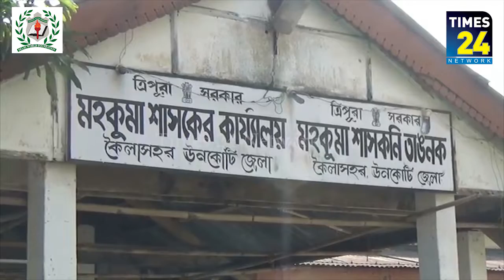প্রায় চার দিন যাবৎ অন্ধকারে ডুবে রইলো কৈলাশহরের শ্রীনাথপুর গ্রামের মানুষ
বিদ্যুৎ দপ্তরের কতিপয় কর্মীর বদান্যতায় প্রায় চার দিন যাবৎ অন্ধকারে ডুবে রইলো কৈলাশহরের শ্রীনাথপুর গ্রামের মানুষ